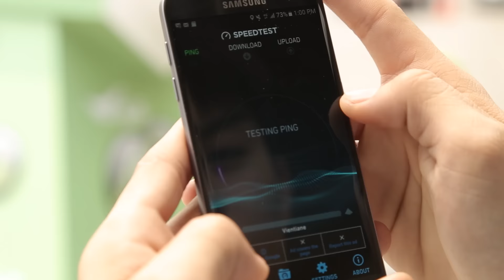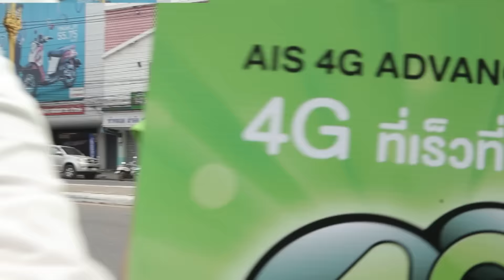AIS 4G ADVANCED แรงทั่วหน้า เร็วทั่วไทยไปถึงเชียงราย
เหนือแค่ไหน...ก็ไปถึง
ดีเจเชาเชาจะพาพวกเราไปดูกันว่า “หน้าตาความแรง” ของ AIS 4G ADVANCED จังหวัดเชียงรายเป็นยังไง บอกเลยว่าแรงแต๊ ๆ
สัมผัสความเร็วและแรงได้ที่